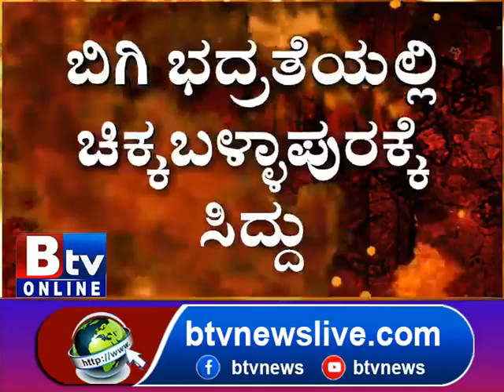ಭಾರೀ ಭದ್ರತೆ ಮಧ್ಯೆ ಸಿದ್ದರಾಮಯ್ಯ ಚಿಕ್ಕಬಳ್ಳಾಪುರ ಭೇಟಿ.. ಪೊಲೀಸ್​ ಬಂದೋಬಸ್ತ್​ನಲ್ಲಿ ಭೇಟಿ ನೀಡಿದ ಸಿದ್ದು!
Btv News Kannada:ಭಾರೀ ಭದ್ರತೆ ಮಧ್ಯೆ ಸಿದ್ದರಾಮಯ್ಯ ಚಿಕ್ಕಬಳ್ಳಾಪುರ ಭೇಟಿ.. ಪೊಲೀಸ್​ ಬಂದೋಬಸ್ತ್​ನಲ್ಲಿ ಭೇಟಿ ನೀಡಿದ ಸಿದ್ದು!